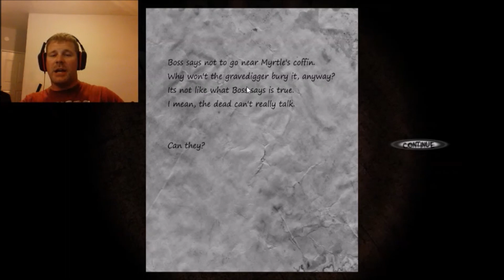Black Rose #2 I Got Ghost Married!!!